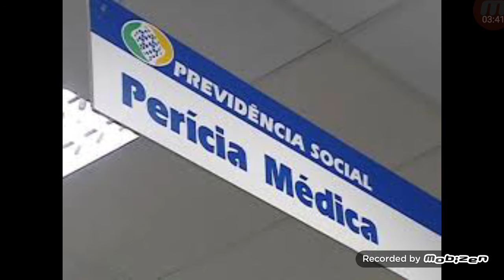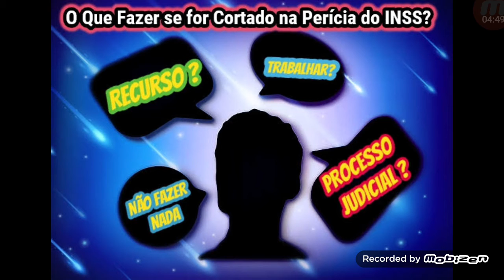Beneficio cortado ( TUDO O QUE SE PRECISA SABER ) EM 2020